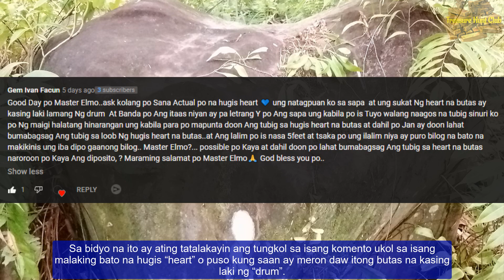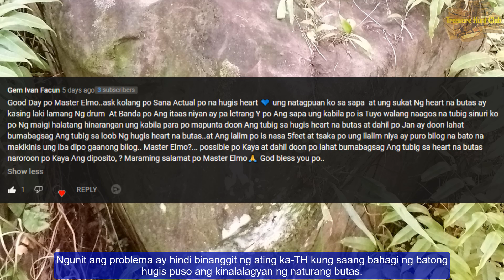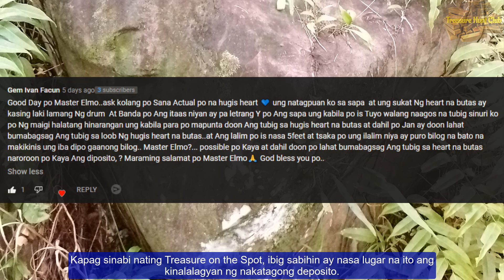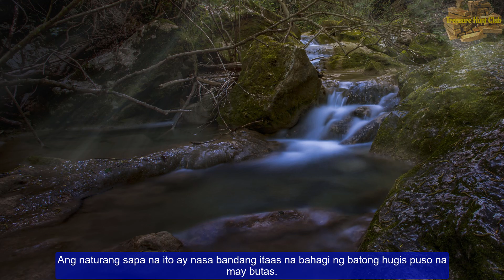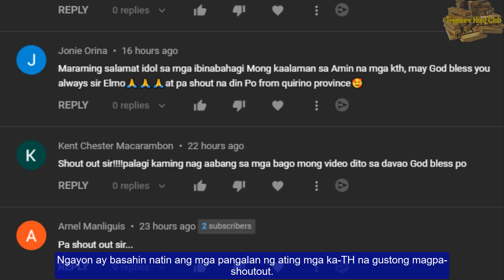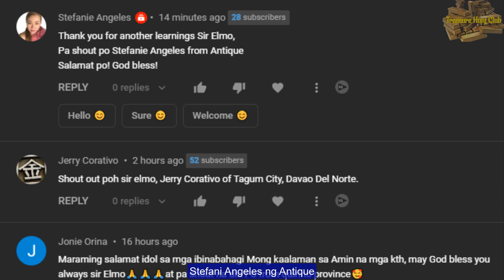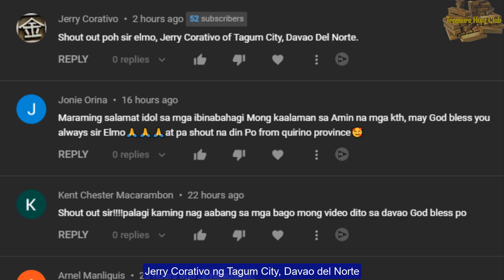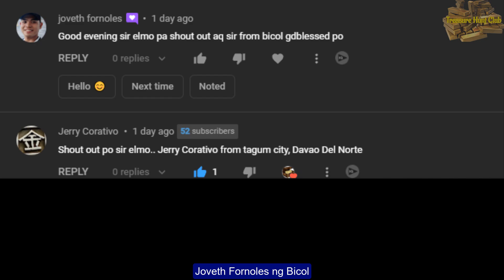Malaking Batong Hugis Heart na may Butas - Comment Response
Sa bidyo na ito ay aking sasagutin ang isang komento ukol sa malaking bato na hugis puso na may malaking butas.